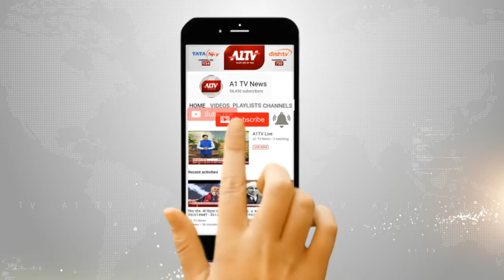जयपुर : अभिनेत्री क्लाउडिया पहुंची गुलाबी नगरी | A1TV News